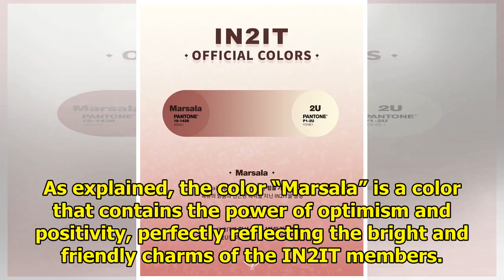IN2IT Announces Official Colors | Soompi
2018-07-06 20:21:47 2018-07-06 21:53:14 Shares 603 Display. Sharethrough. Soompi.1x1 IN2IT has annou...